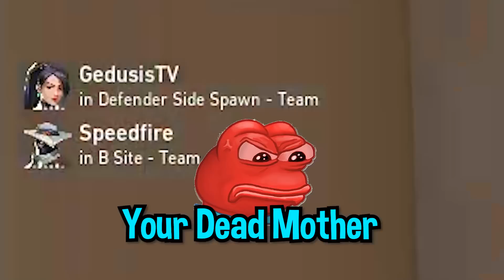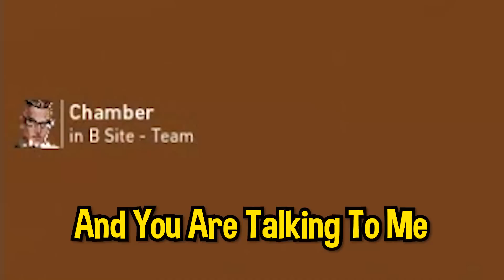When VALORANT PLAYERS Are TILTED!!!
Hi guys, new Valorant video with funny and toxic moments.

📌Settings
My IG sens: 0.22
My DPI: 1600
Res: 1920 x 1080 / 1650x1080
Crosshair: constantly changing :D

Rank: Immortal 3 - 300rr (Peak Immortal 3 - 588rr )

Server: EU

📌Gear:
Mouse: Logitech X Pro Superlight
Mouse pad: HyperX Fury S / Xtrfy GP4
Keyboard: HyperX Alloy FPS Pro

📌PC: RTX 3060, 16GB RAM, I5-9600K

VALORANT is a character-based 5v5 tactical shooter set on the global stage. Outwit, outplay, and outshine your competition with tactical abilities, precise gunplay, and adaptive teamwork.